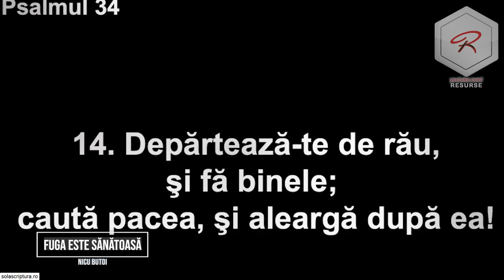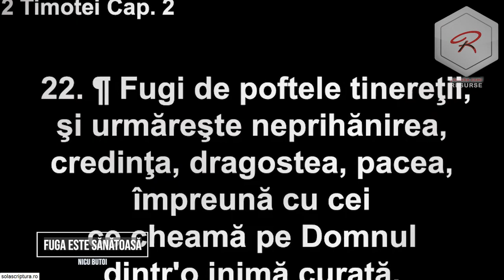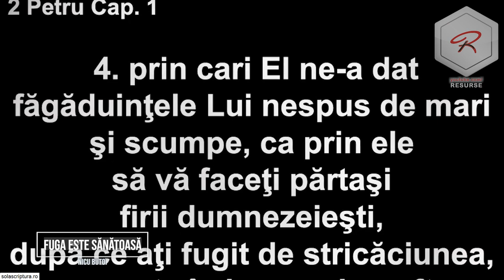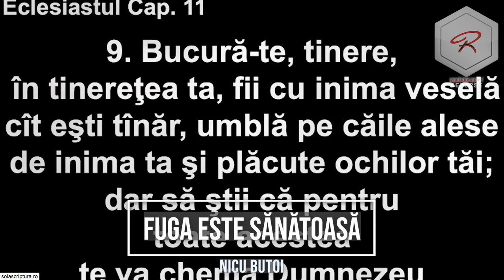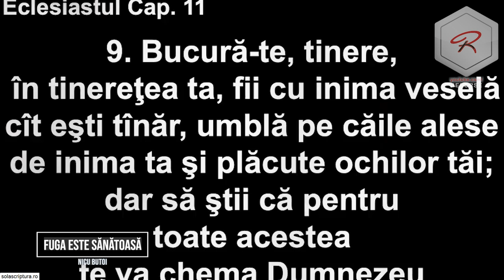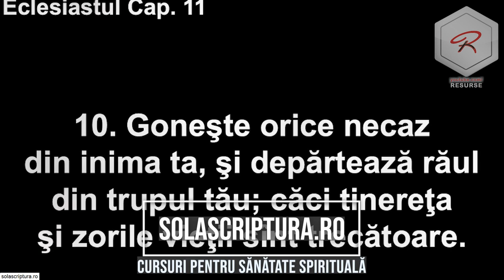Nicu Butoi - Fuga este sănătoasă. Fugi de rău!